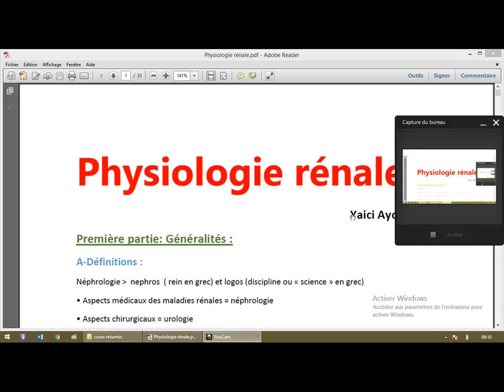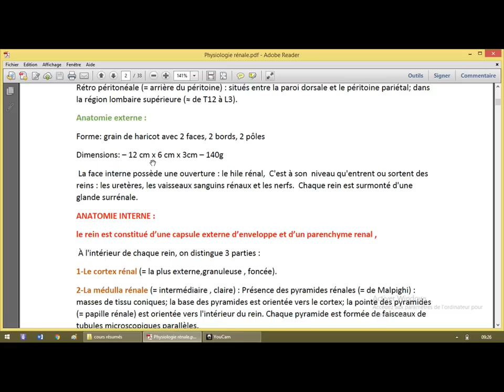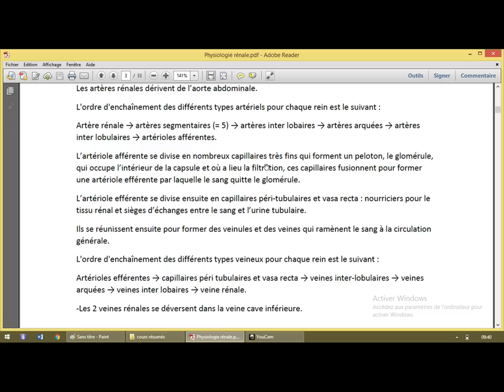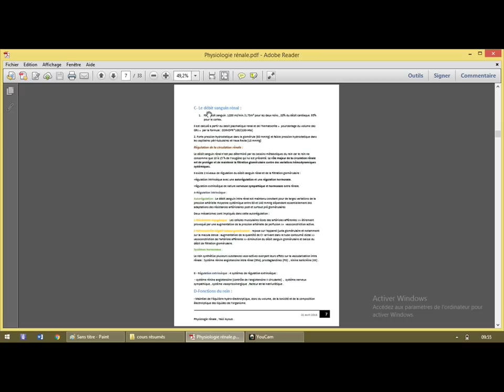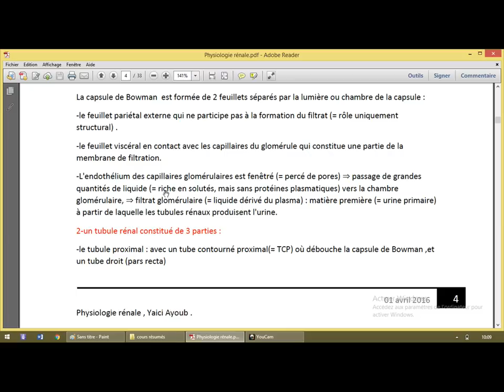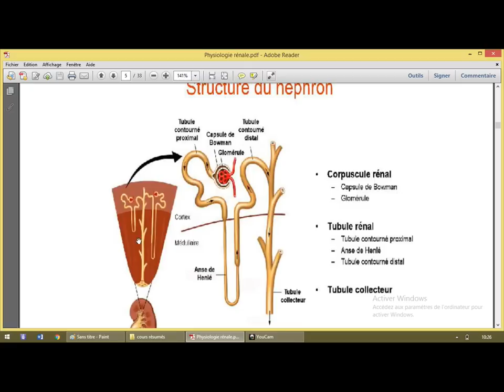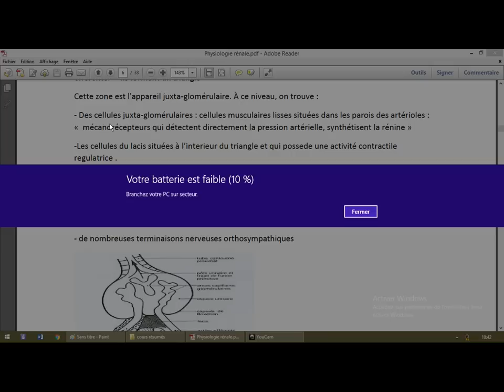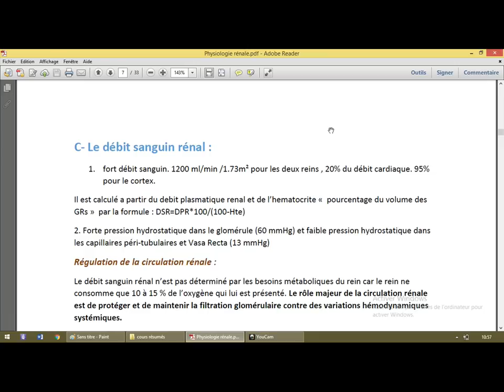Physiologie rénale 1 généralités